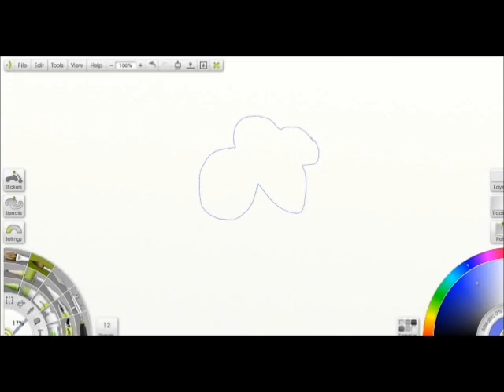[TF2]: tr_walkway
**READ HERE**
I had nothing better to do :p